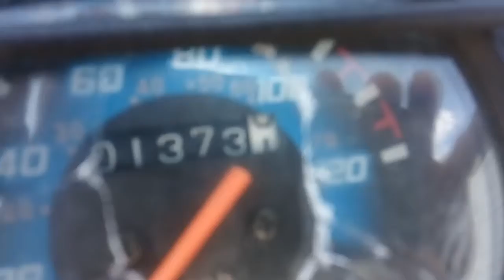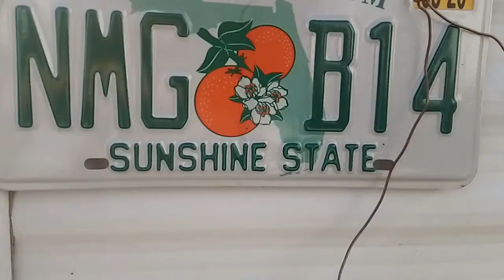All I own-2008; travel trailer 2018 motor bike &2007 moped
2008 Keystone hornet sport travel trailer.2018 ice bear trike motor bike 2 &2007 Nissan Maxima SE